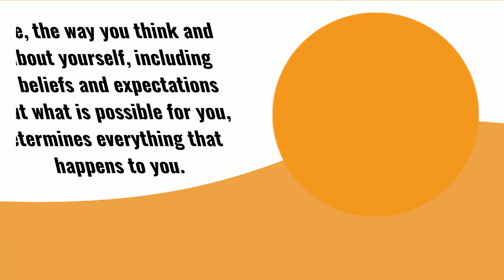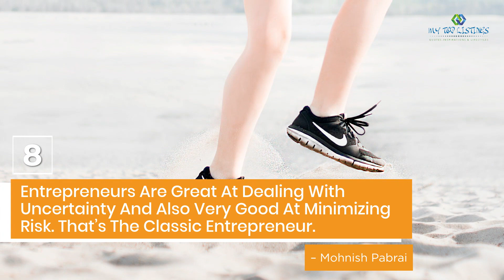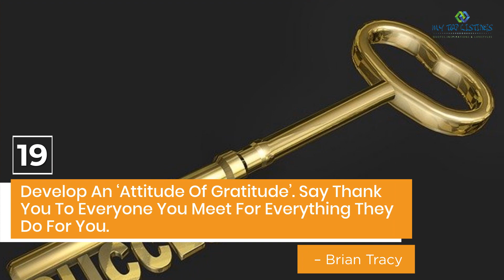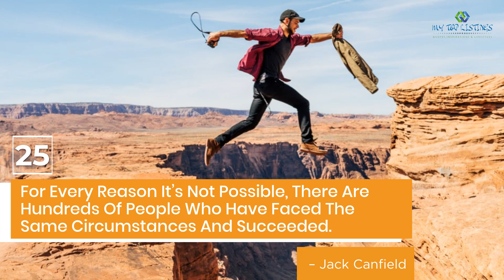25 Motivational Quotes About Life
Here Are My Favorite 25 Motivational Quotes About Life That Will Inspire You To Be A Successful Person.